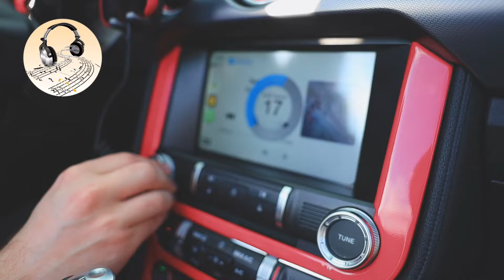Jaméndo Télécharger de Musique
Téléchargeur de musique, lecteur avec le meilleur égaliseur, éditeur de balises et utilitaire pour créer des sonneries

Téléchargeur de musique mp3 simple et rapide.
L'application permet de diffuser et de télécharger n'importe quelle chanson POUR AUCUN USAGE COMMERCIAL UNIQUEMENT ! Lecteur de musique de haute qualité et ensemble exhaustif d'utilitaires musicaux (éditeur de balises, convertisseur de format de musique, égaliseur, paroles de chansons, gestionnaire de fichiers intégré, éditeur de sonnerie, interface personnalisable, widget de bureau, minuterie de glissement)

L'application permet d'écouter et de télécharger toute chanson UNIQUEMENT POUR UNE UTILISATION NON COMMERCIALE

!Ses principales fonctionnalités sont les suivantes :
★ Téléchargez n'importe quelle musique mp3 gratuitement et sans restrictions
★ Un regroupement administré, de qualité, des pistes par genres, instruments, atmosphères.  Tous les genres, par exemple la pop, le rock, le rap, le RnB, la drum, tous les instruments, comme la guitare, le piano, le violon, la batterie, le synthétiseur, le saxophone et bien d'autres, sont disponibles dans un moteur de recherche souple ! Nous vous invitons à regarder les captures d'écran.
★ Un immense jeu de données, de plus d'un million de pistes mp3 de qualité. L’un des plus grands espaces de musique mp3 gratuite.
★ Toutes les pistes sont vérifiées et disponibles pour une utilisation personnelle (pas à des fins commerciales !).
★ Les paroles sont disponibles lorsqu’il ne s'agit pas de musique instrumentale.
★ Un moteur de téléchargement mp3 multithread très rapide et stable.
★ Des possibilités de recherche souple (recherche par pistes, artistes, albums, genres, instruments, ambiances, popularité et plus). Veuillez vous reporter aux captures d'écran pour davantage d’informations.
★ Vous trouverez de la musique pour tous les goûts et de toute sorte dans notre application.
★ Télécharger de la musique mp3 n’a jamais été aussi simple !
★ Le meilleur lecteur de musique, tout compris!
★ De hautes exigences pour le son ? Égaliseur en aide!
★ Besoin de tagueur mp3 après avoir téléchargé de la musique depuis des sources inconnues
★ Vous souhaitez modifier de la musique ou couper une sonnerie pour personnaliser votre dispositif
★ Économiser votre batterie pour prolonger la vie utile
★ Changer la palette de couleurs et le skin de l'application
★ Prise en charge complète de la carte SD (lecteur de musique avec prise en charge de la carte SD)
★ Fonctionnalité de sauvegarde de la musique. Vous pouvez sauvegarder toute votre musique ainsi que les paramètres d’application sur Google Drive, Dropbox, Box ou One Drive. Sauvegarde de la musique, sauvegarde de la musique sur le cloud, stockage dans la musique en nuage
★ Shazam intégré. Vous pouvez savoir quelle piste joue et la télécharger si vous le souhaitez.
★ À partir des dernières versions, vous pouvez trouver et télécharger des livres audio, des podcasts ainsi que de la musique.
★ Nous avons ajouté une grande quantité de jeux en ligne en ligne.
Notre logiciel totalise plus d'un million de pistes mp3 du monde entier. Vous ne trouverez pas ici d'artiste très célèbre mais nous proposons un large choix d'artistes qui ne sont pas encore connus.  Donnez-leur une chance, essayez la musique qui n’est PAS ENCORE diffusée à la radio et à la télévision.  Toute la musique est de qualité, toutes les chansons sont entièrement gratuites. Vous pouvez les écouter et les télécharger librement (pas pour une utilisation commerciale ; si vous souhaitez utiliser une piste à des fins commerciales, veuillez consulter le website, le fournisseur de données de notre application, et acheter une licence pour une utilisation commerciale). Téléchargez de la musique et profitez.

P.S.
This Application is the best You can get to listen independent artists. It maximizes creativity, and inspires musicians and music lovers.